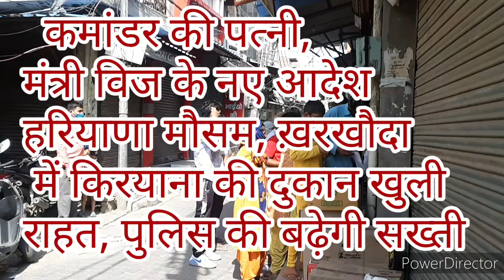haryana # कमांडर की पत्नी, मंत्री विज के सख्ती के आदेश, मौसम , किरयाना की दुकान खुली मिली राहत